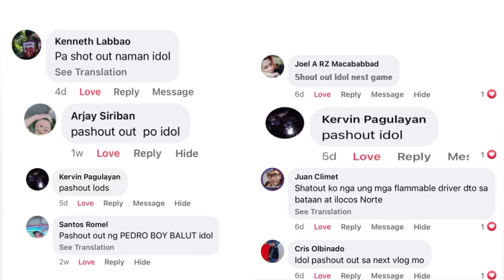Sagupaan ng Alcala vs. Lallo. Cagayan intertown at Amulung.